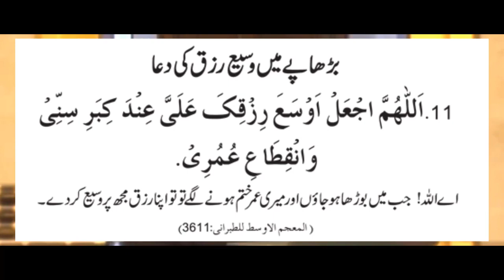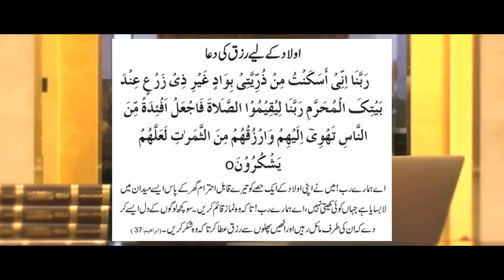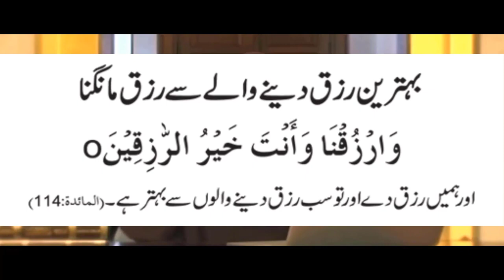Rizq Me Barkat Ki Duain | Dua For Rizq | Rizq K Leya Dua | Aalma Dr Farhat Hashmi Sahiba